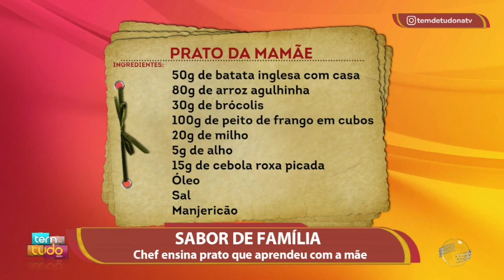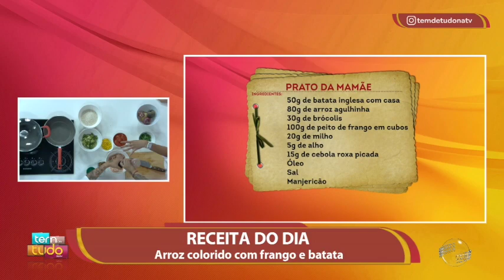Prato da mamãe: arroz colorido com frango e batata inglesa